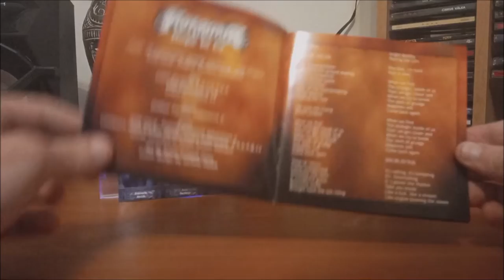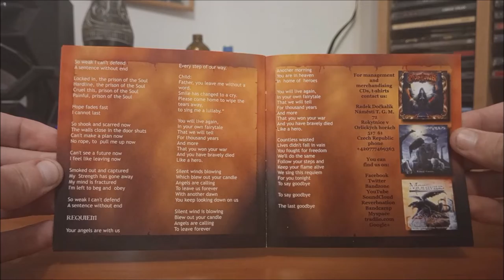CD / Moravius – Hope In Us / 2016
Druhé album České kapely Moravius v podání : Zdeněk Jirčík, David Klement, Petr Štrauch, Jarda Novák, Radek Dočkalík, Lea Šedivá, Dalibor "Panther" Halamíček